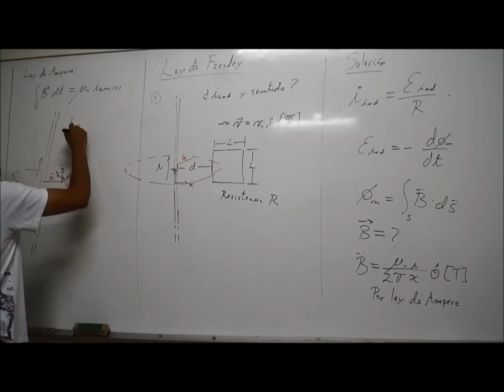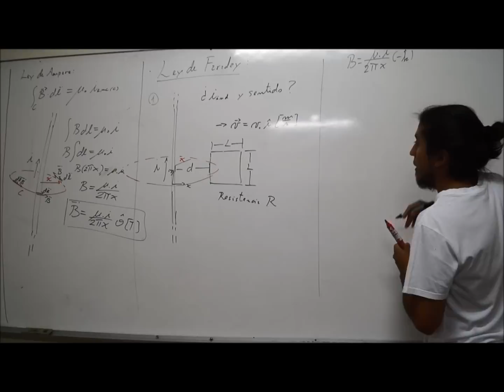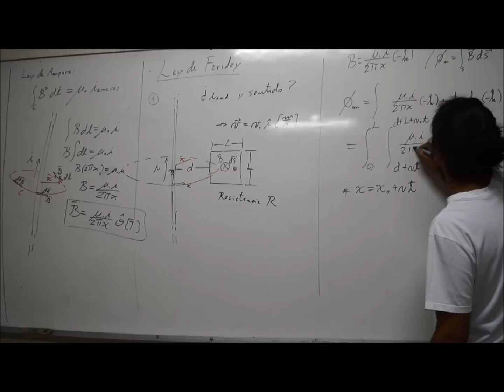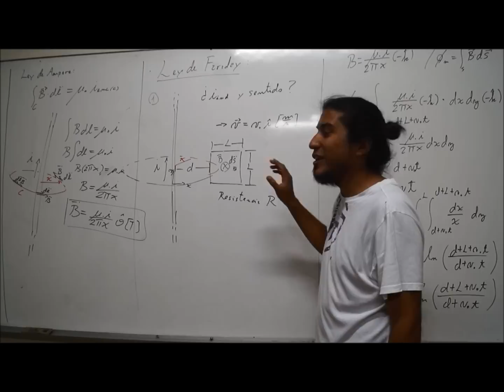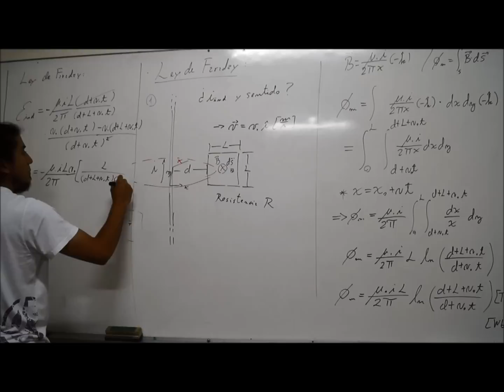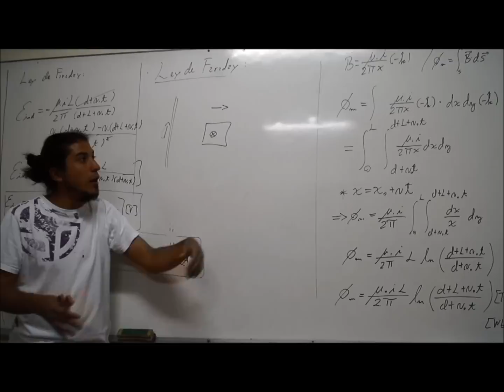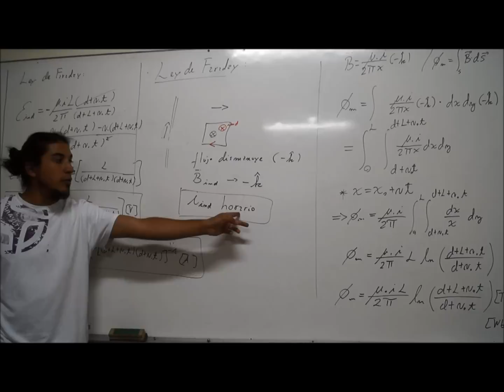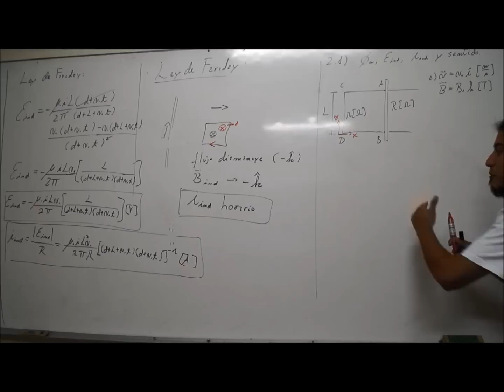AYUDANTIA 2 ley de faraday PARTE 2-PEP 3-ELECTRICIDAD Y MAGNETISMO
Esta es la segunda parte!